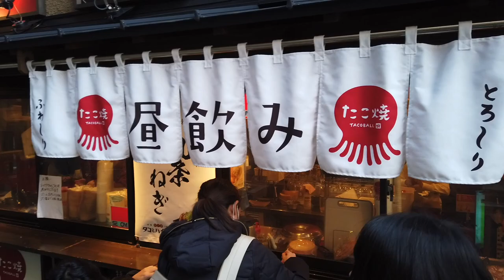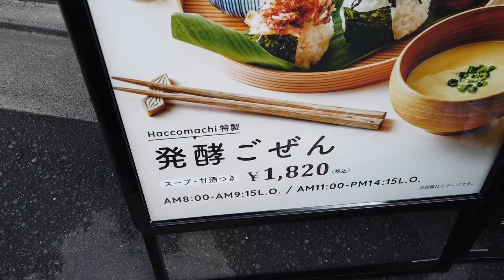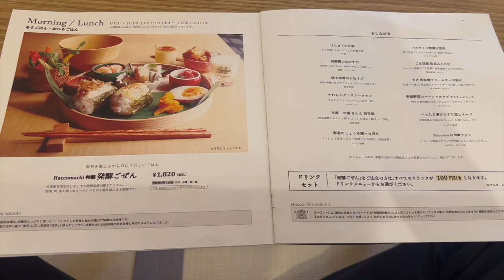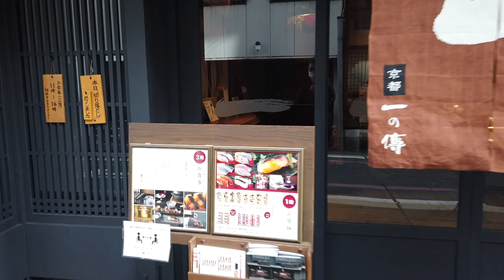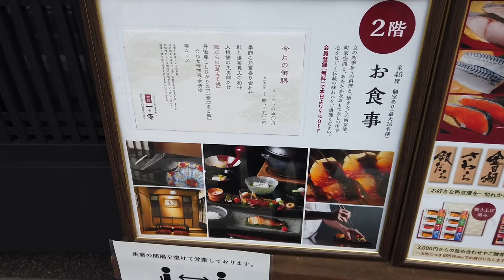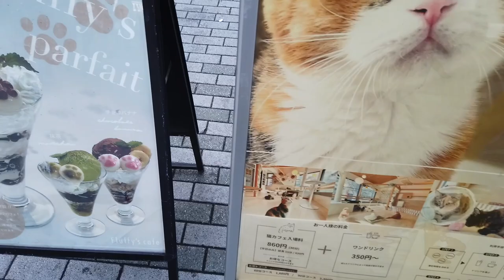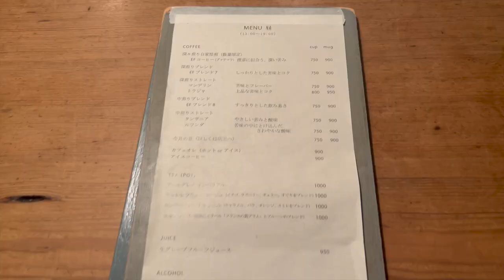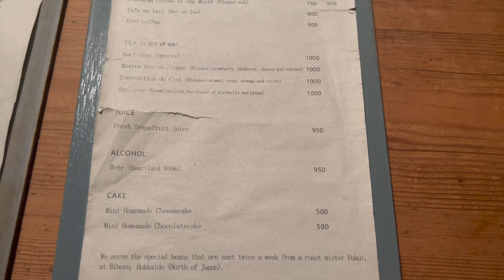2023年2月11日（土）京都街ぶらり散歩。人出状況/京都観光/ランチ/カフェ巡り/京都散歩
2023年2月11日（土）京都街ぶらり散歩。

•はこまち

•エレファントファクトリーコーヒー